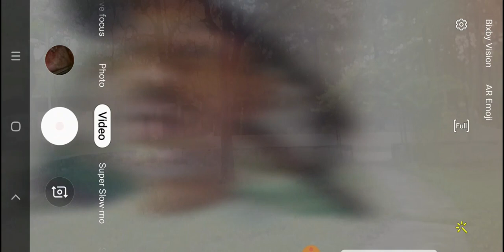Verasity VRA BIGGER THAN CELSIUS!!! SUPPEEEER LOW ALTSCOINS